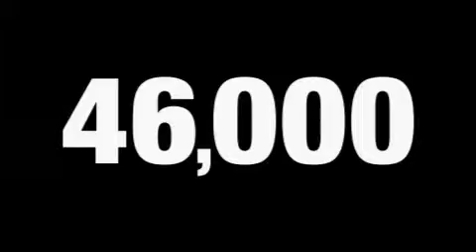2008 Pontiac G6 Decatur GA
We've been honored to serve the Decatur GA area, we promise that your experience at our dealership will exceed your expectations!

 Year: 2008
 Make: Pontiac
 Model: G6
 Engine: Gas V6 3.5L/214
 Trans.: Automatic
 Exterior: Midnight Blue Metallic
 Miles: 46,855
 Interior: Ebony

 SUPERIOR CHEVROLET

 http://

 Used 2008 Pontiac G6 Decatur GA